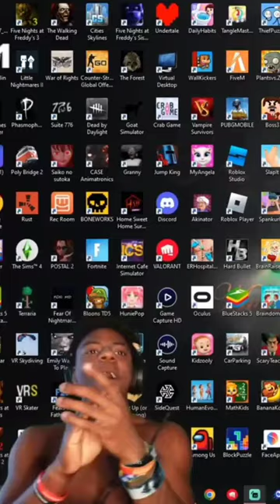IShowSpeed Reacts to Argentina lose against Saudi Arabia